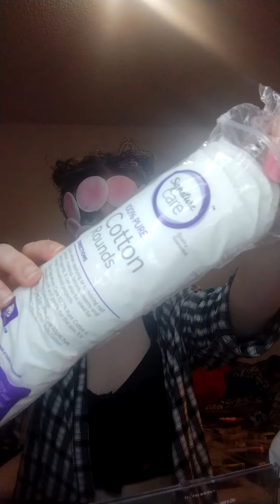Alien Makeup Look